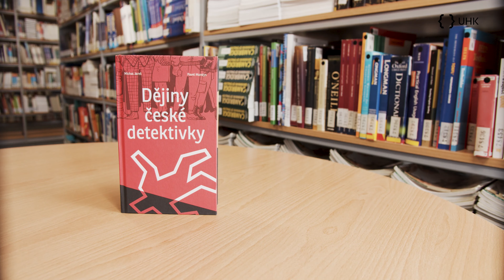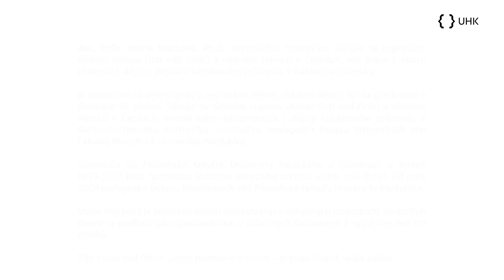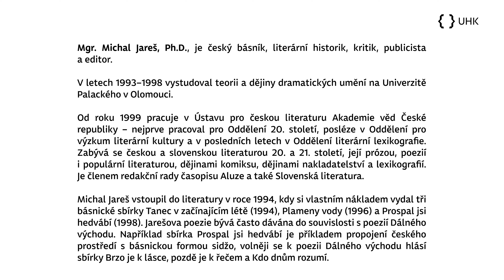Knižní veletrh UHK 2020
Letošní Knižní veletrh, pořádaný v rámci XXIV. ročníku celorepublikové akce Týden knihoven, byl z důvodu současné epidemické situace realizován v jiné podobě, nežli byli naši návštěvníci zvyklí, a to v podobě dokumentu, který zpovídá významné osobnosti v oboru literatury.